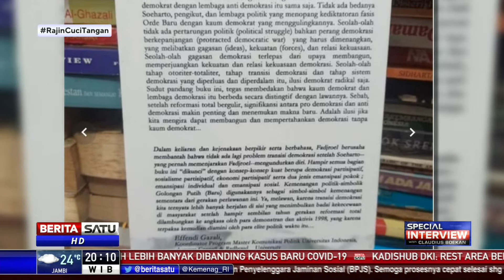Fadjroel Rachman, Dari Nusakambangan Menuju Istana | Special Interview with Claudius Boekan 1